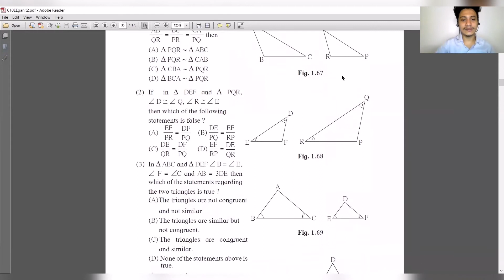CLASS 10TH SIMILARITY (PROBLEM SET 1) Q1